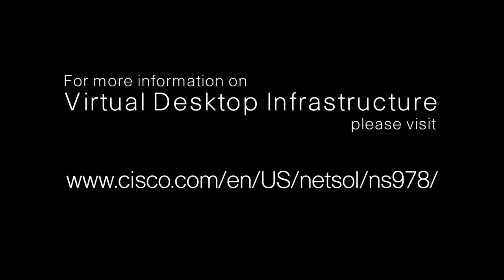Cisco Virtual Desktop Infrastructure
Bill Dufresne, Cisco Application Networking Services Consulting System Engineer, explains the different components of this Cisco solution , which optimized VMware view environment